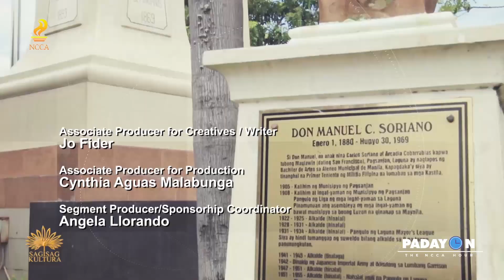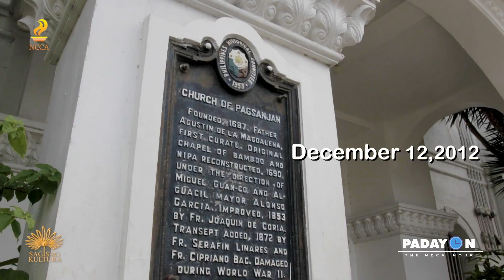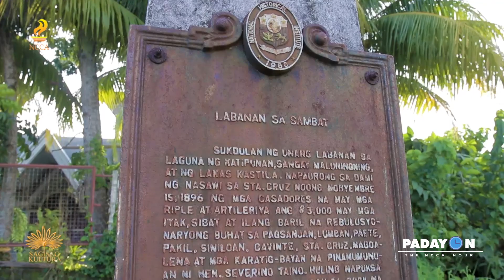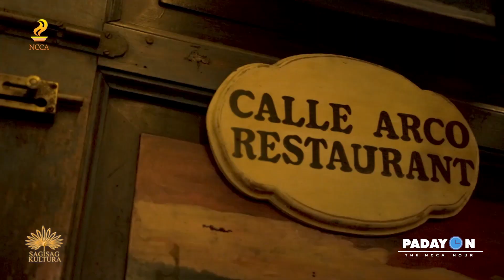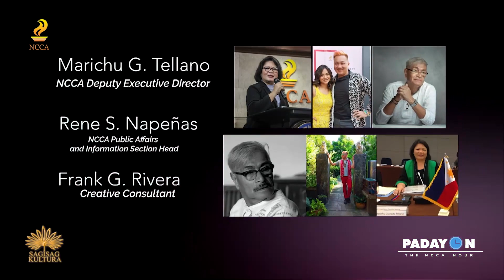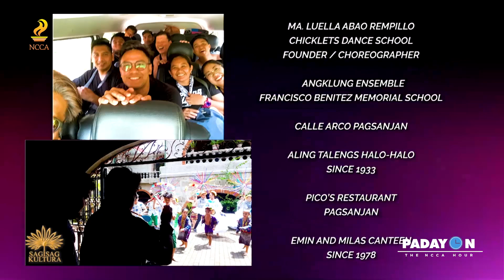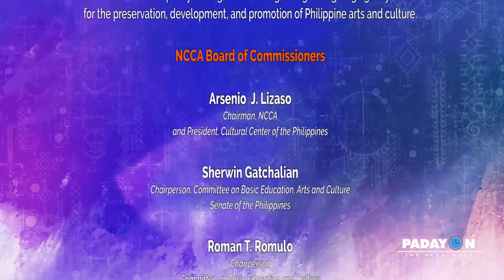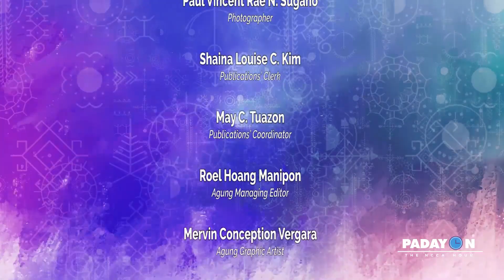PADAYON PRESENTS (E28)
Para sa ika-28 na episode ng Padayon Presents, ating matutunghayan ang Sagisag Kultura TV Likhang Yaman ng Pagsanjan, at susundan ng Dayaw TV Mother to the Blaan, Yabing Masalon Dulo.

Itinatampok sa Padayon Presents ang mga nakaraang produksiyon ng NCCA gaya ng Sagisag Kultura TV (Likhang Yaman at National Artists Series), Dayaw TV, at Buhay na Buhay -- mga palabas na umere na sa iba't ibang news channels sa bansa.

Ang Padayon Presents ay bahagi ng seryeng Padayon: The NCCA Hour, hatid ng Komisyon at ng Cultural Center of the Philippines CCP Office of the President, at eere tuwing Martes at Huwebes.

Sulong na!